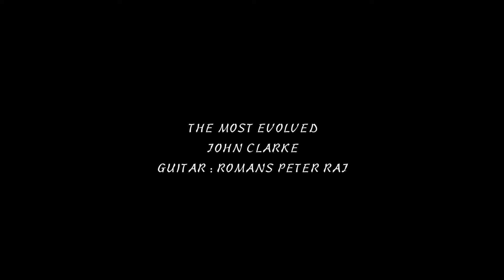The Most Evolved